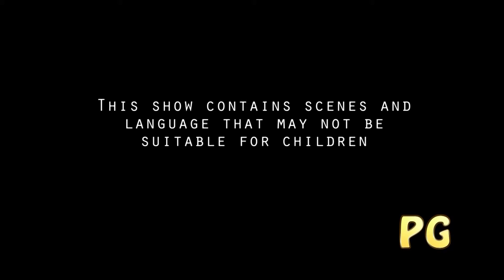Super Smash Bros Melee - Event Match 14 - Trophy Tussle 1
Time: 00:43:93
Best Time: 00:43:93

0:00 Rating
0:03 Highlight
0:04 Intro
0:16 Event Match
0:35 Trophy Tussle 1
1:34 Outro

Synopsis:

"Super Smash Bros. Melee" for the Nintendo GameCube is a legendary fighting game that brings together an all-star cast of Nintendo’s greatest characters for an epic showdown. Building on the success of its predecessor, Melee takes the chaotic, fast-paced action to new heights with expanded rosters, more detailed stages, and refined gameplay mechanics that have made it a staple of competitive gaming for years.

In "Super Smash Bros. Melee", players choose from a roster of iconic characters, including Mario, Link, Samus, and Pikachu, as well as newcomers like Marth, Falco, and Bowser. The objective is simple: knock your opponents off the stage using a combination of attacks, items, and special moves. The game features a wide variety of stages, each inspired by classic Nintendo games, and offers multiple modes to keep players engaged, from the intense single-player Adventure Mode to chaotic multiplayer battles.

Key Features:
Expanded Roster: With 26 playable characters, Melee offers a diverse range of fighters, each with unique abilities and playstyles. Whether you prefer the agility of Fox, the brute strength of Donkey Kong, or the precision of Marth, there’s a character for every type of player.

Fast-Paced Gameplay: Melee is known for its quick and responsive gameplay, making it a favourite in both casual and competitive circles. The game rewards skill, strategy, and timing, offering endless replayability.

Varied Stages: Battle across a wide array of stages, each with its own hazards, platforms, and interactive elements. From the colourful world of Pokémon Stadium to the perilous drops of Final Destination, every stage offers a unique challenge.

Multiple Game Modes: Experience the single-player Adventure Mode, Classic Mode, and Event Matches, or dive into multiplayer with up to four players in Free-For-All, Team Battles, or Special Melee. The game also includes a rich set of unlockables, from hidden characters to secret stages.

Trophies and Collectibles: Discover and collect over 290 trophies, each representing a different character, item, or game from Nintendo’s rich history. These trophies add a layer of depth and nostalgia for long-time fans.

"Super Smash Bros. Melee" remains one of the most beloved and influential titles in the fighting game genre. With its tight controls, deep gameplay, and iconic cast, it’s a must-play for any Nintendo fan or fighting game enthusiast.

Prepare to brawl with the best in "Super Smash Bros. Melee" on the Nintendo GameCube. Ready, set, smash! 🎮🥊